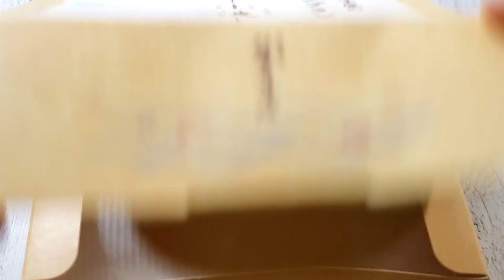Japanese sweets【栗🌰】 モンブラン小波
美味しい！栗🌰がぎっしり美味しいモンブラン小波

■製菓マット クッキングマット オーブンマット シリコンマット ホーマンキット キッチン用 目盛り付き60×40cm